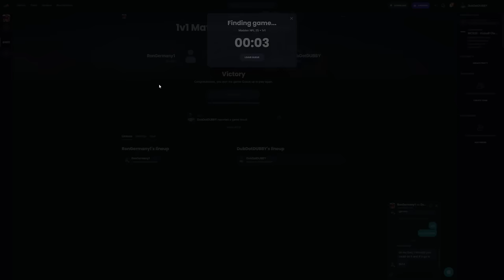$100,000 LADDER GAMES DROVE ME INSANE!!